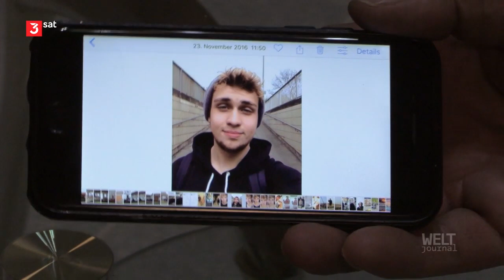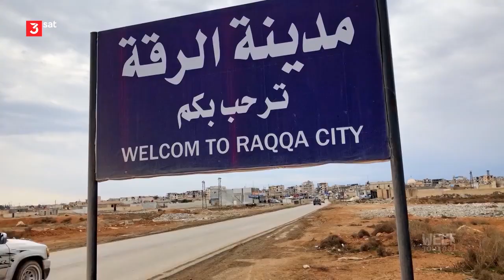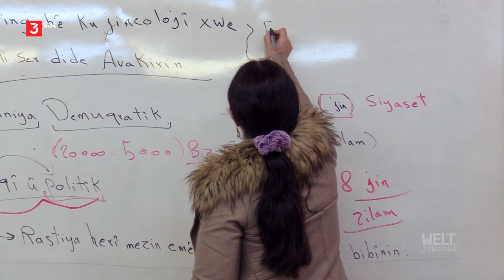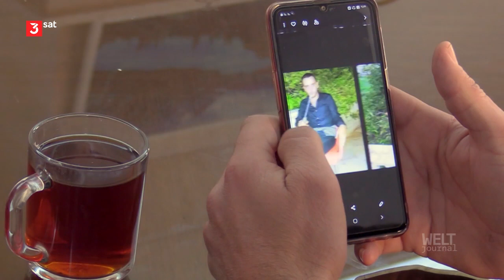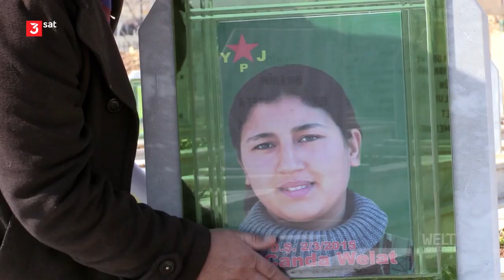DOKU: Rojava/Syrien - Das Erbe des IS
Ein Alarmsignal: Der IS ist zwar territorial besiegt, doch die Gefahr, dass die Islamisten wieder erstarken, ist größer denn je.

WELTjournal-Chefin Christa Hofmann konnte als eine der wenigen internationalen Journalisten die ehemaligen IS-Gebiete in Nordsyrien besuchen: sie berichtet aus der langjährigen IS-Hochburg Rakka, von der aus die Islamisten ein Gebiet so groß wie Großbritannien mit ihrem Terrorregime  überzogen haben. Am Brunnen auf dem Naim-Platz in Rakka, an dem der IS öffentliche Enthauptungen durchgeführt hat, machen Jugendliche heute Selfies.

Sie war im berüchtigten IS-Frauen-Gefangenlager Al-Hol, in dem auch tausende europäische Dschihadistinnen festgehalten werden, unter ihnen die Salzburgerin Maria G., die als 16jährige zum IS gegangen ist. Und sie hat die berühmten kurdischen Frauenmilizen besucht, die maßgeblich am Sieg über den IS beteiligt waren. Zahllose junge Kurdinnen, oftmals kaum 20 Jahre alt, haben im Kampf gegen den IS ihr Leben verloren (Bild oben: SoldatInnenfriedhof in Kobane im syrischen Kurdengebiet). Ihre Kameradinnen bereiten sich jetzt auf weitere Einsätze vor.

Eine Dokumentation von Christa Hofmann